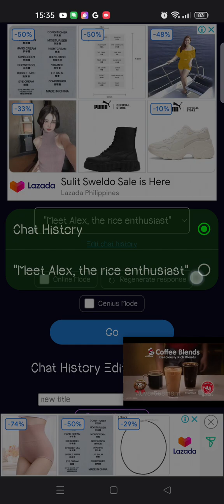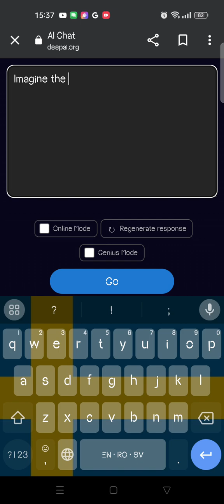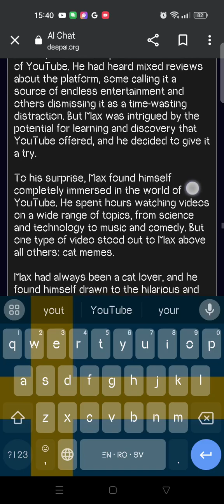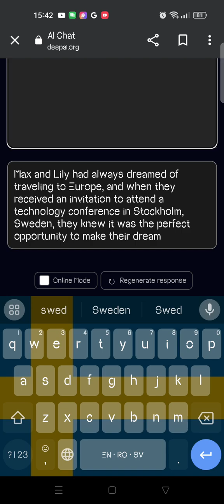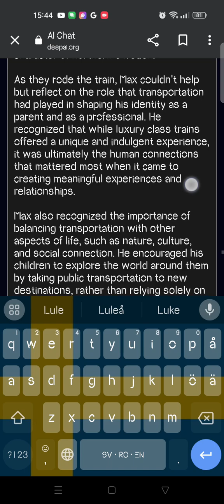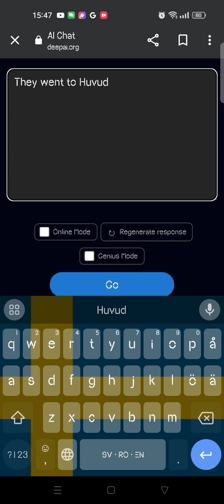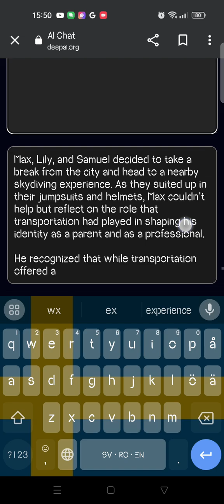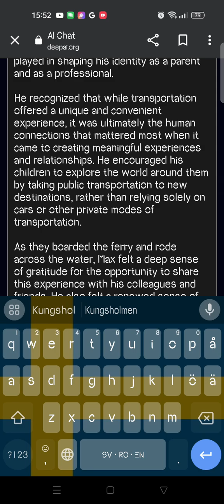the story of Max and Lily and their children Alex and Lily the 2nd (+ extra phone stuff at the start